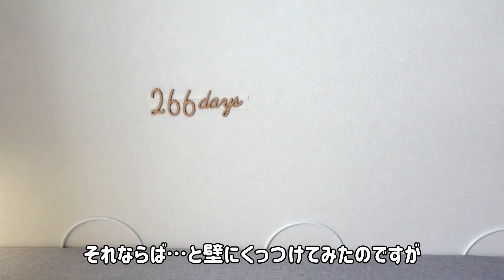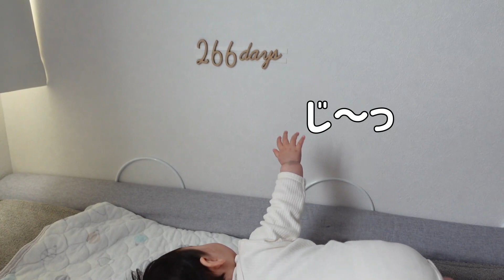【生後266日】ちょっぴり寂しいお知らせ／プレートに興味津々すぎてコテンッしちゃう生後8ヶ月の赤ちゃんがかわいい (Day 266. Last day with "days" plate)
生後266日。(English follows)
今日で「生後XX日」を表す、”day XX”のプレートとの撮影は最後になるかもしれません。
と、いうのも、最近になってぽぬがプレートに興味津々になり、
うまく撮影することが出来なくなってしまったからです・・・！

今後は冒頭の映像はなしに、そのまま本編が始まるような構成になるかと思いますが、引き続きどうぞよろしくお願いします。

Ponu : baby girl born in 2021 summer.

Today might be the last day to take videos with the "days" plate.
From day0, every day we took videos with the "days" plate and showed them at the opening of every vlog.
However, Ponu stated to be interested in the "days" plates, so it is difficult to take videos from now on.
From tomorrow, there will be no scene with the "days" plates.

グッドボタン、コメントもよろしくお願いします♪

生まれたばかりのぽぬの日常♪
『かわいい』『癒し』と感じたシーンを中心とした動画です！
生後0日から投稿中！
This channel is a vlog of Japanese baby girl Ponu.
【ぽぬ はじめての365日】新生児赤ちゃんぽぬの、生後0ヶ月〜(生後0日〜)からの”はじめてづくし”の日々